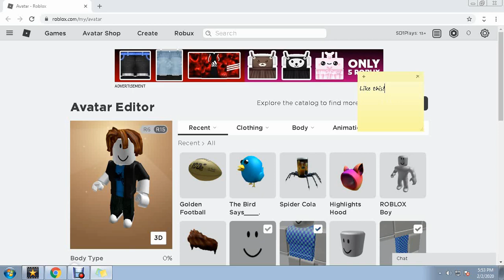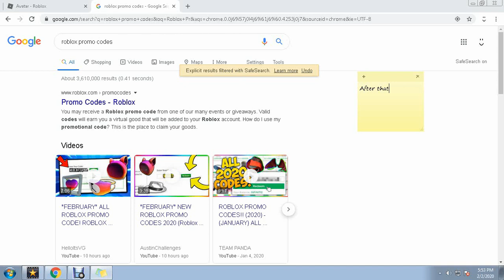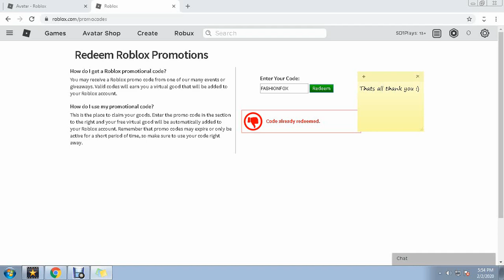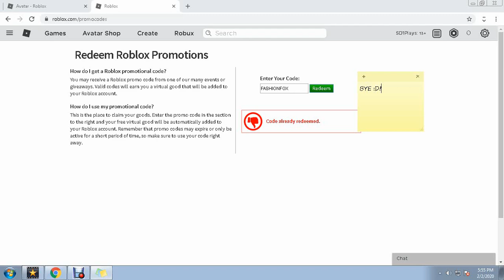[PROMO CODE 2020] How To Get Highlights Hood | Roblox *FREE* Instagram Item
I HOPE YOU ENJOY MY VIDEOS GUYS